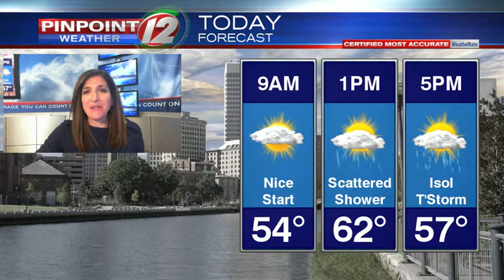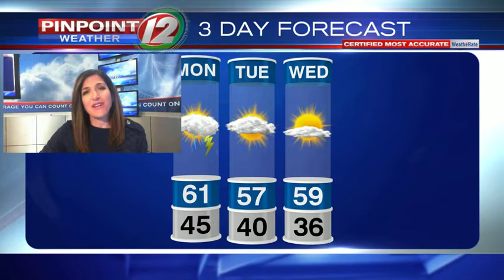WEATHER NOW: Monday, May 11, 2020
Eyewitness News Meteorologist Michelle Muscatello has the updated forecast for Monday, May 11, 2020